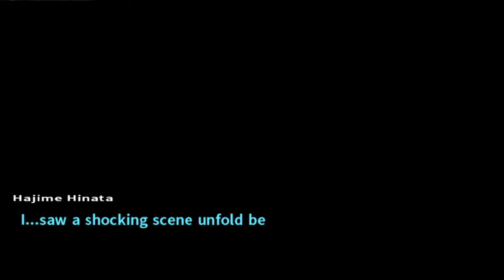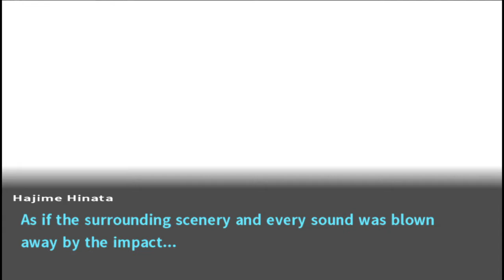Danganronpa 2: Goodbye Despair #078 - Akane gegen Monokuma